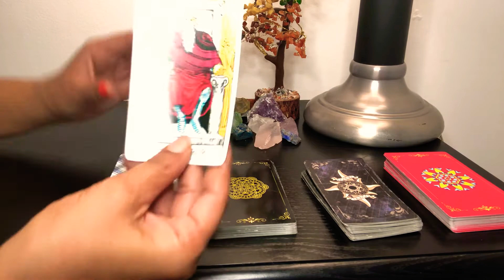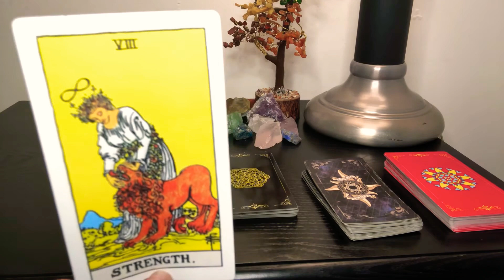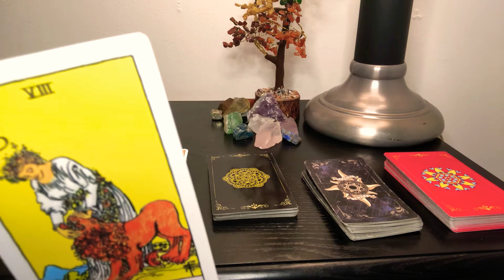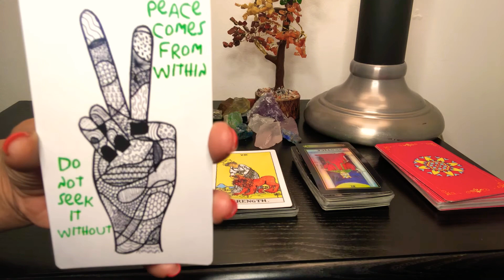Pisces ♓️ and Sagittarius ♐️ ❤️LOVE MATCH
Pisces and Sagittarius compatibility